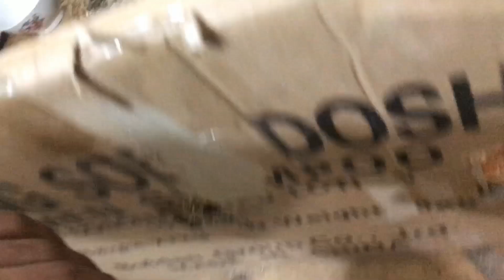2Week Old Angora Kittens